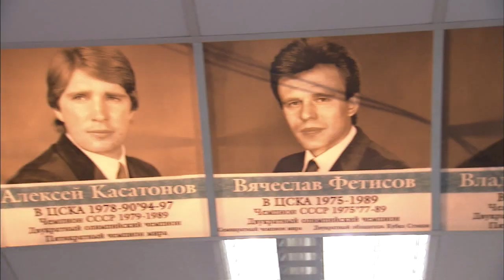Кубок Гагарина-2013: ЦСКА - Динамо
Чтобы сделать важный шаг в своей карьере, Вячеславу Буцаеву нужно выиграть 4 раза у одного из лучших тренеров КХЛ раньше, чем это сделает визави